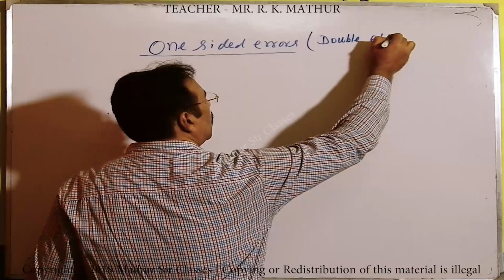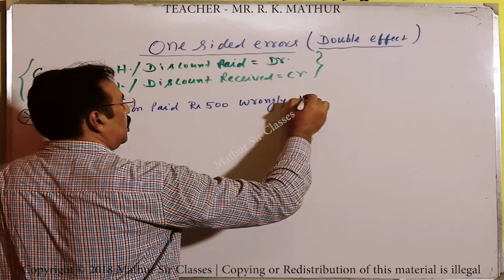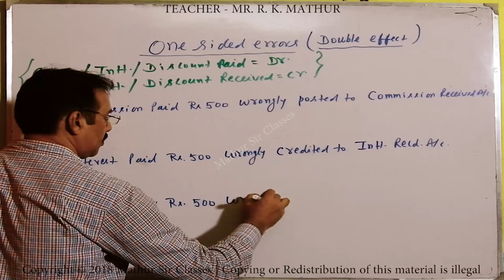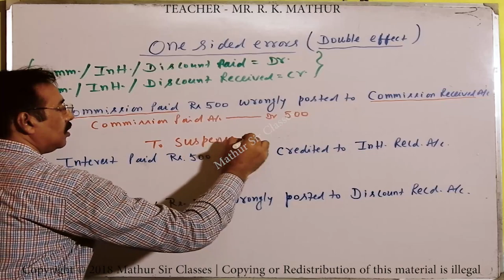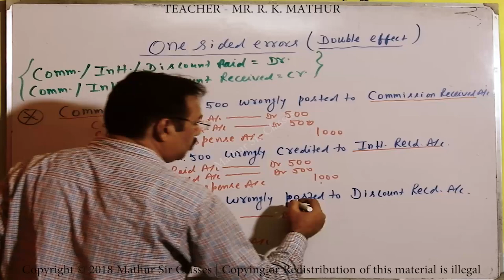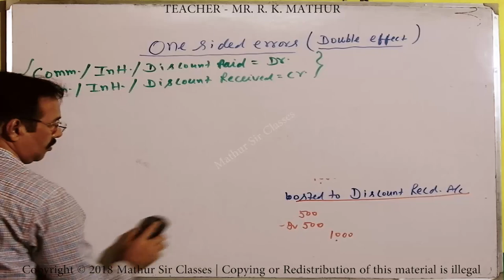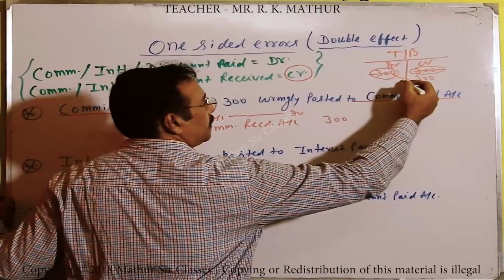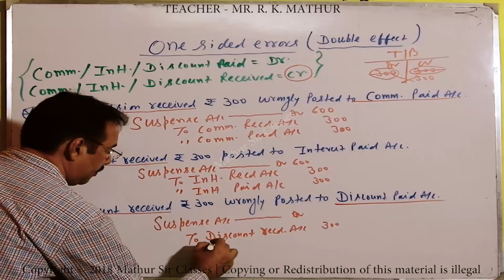Rectification of errors One sided error double effect With examples | Accountancy videos